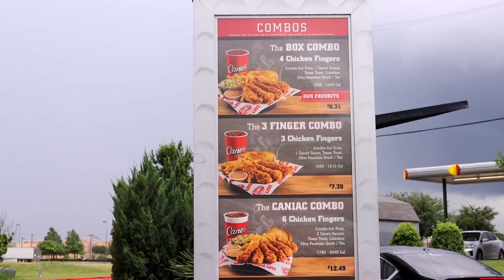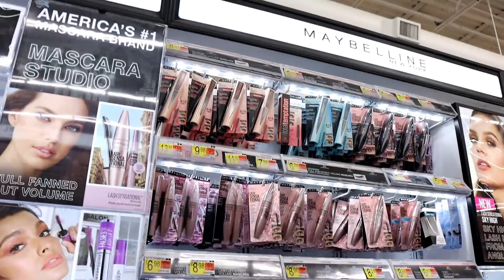NOS AGARRO LA TORMENTA ⛈🤯😬EN LA CALLE🚗 FUIMOS A WALMART HACER UNAS COMPRAS 🛒💄👀😻